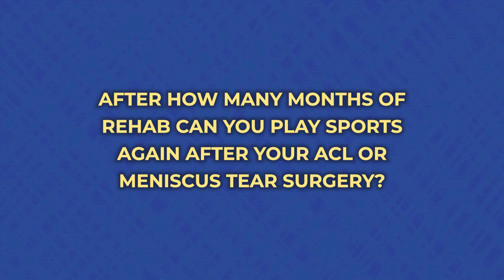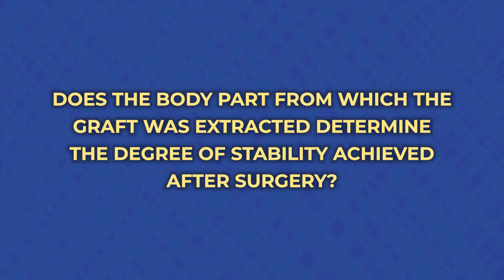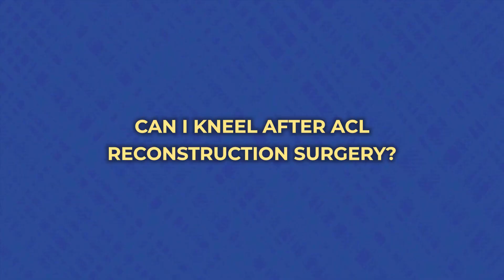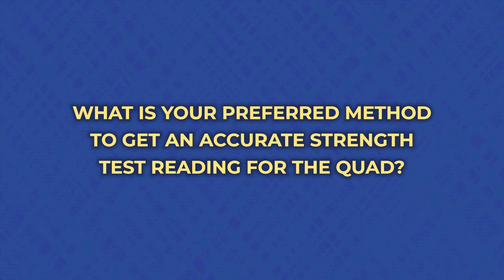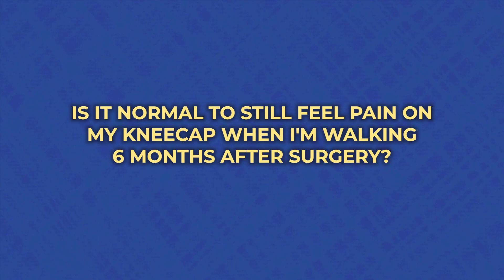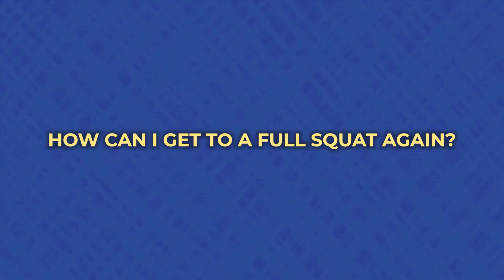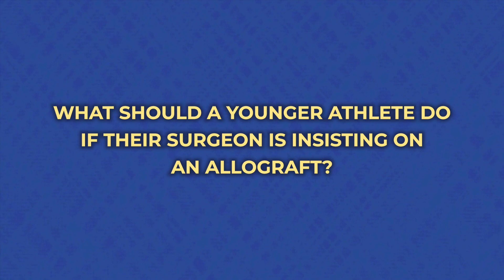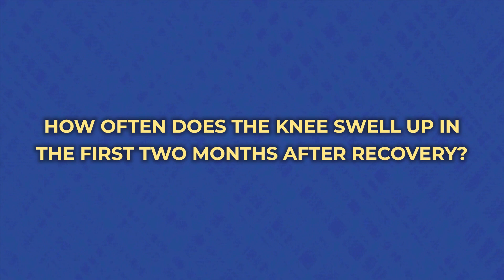Your top ACL questions...answered! - Q&A with Physical Therapist, Dr. Kero Abdelmessih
Want to join Dr. Kero's FREE community to get support on your ACL journey? Check it out

Alright yall, you asked - we answered! In this video, our friend Dr. Kero Abdelmessih comes back on the channel to answer your most asked questions! ACL recovery can be a confusing journey, so we hope that by taking some time to answer your questions, we can make the process a little less daunting.

Thank you to everyone who submitted your questions and making this episode possible. And as always, thank you to Dr. Kero for coming on the channel. You can connect with him on IG

Sign up for our monthly newsletter here!

🎥 Produced by Victorious Media LLC

VIDEO GEAR USED:
iPhone 14
Rode Video Mic Me-L

►TIME STAMPS:
0:00 Introduction
0:59 timeline with sports after surgery
2:08 Getting out of bed with your brace
3:38 Stability and graft site
4:46 Best exercises post-op
6:29 what is "normal" for pain?
12:31 recovery timeline for ACL and meniscus surgery
14:59 Kneeling after ACL surgery
16:50 Clicks and pops in the knee
19:13 Tips to feel "ready" for sport again
20:52 Measuring quad strength
24:40 Supplements for ACL recovery?
29:15 Knee pain 6 months after surgery
31:18 Reinjury after ACL surgery
32:18 Squat depth
36:08 Best graft choice
38:42 Auto vs Allograft
44:37 Exercises for volleyball players
46:26 Knee swelling

[FREE Masterclass] 5 Steps to Conquer Your Goals